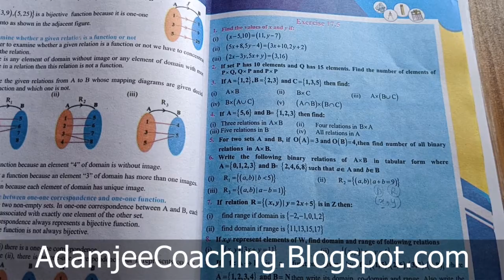NEW Exercise 17.5 Q.11 MATH 10th | SETS & FUNCTIONS | One One function & One One correspondence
All_exercises_17.5 to 17.5 Set and functions unit 17 class 10 New mathematics book | chapter 17 set and functions all exercises 17.5 to 17.5 New mathematics
mathematics book#1 2022 new mathematics book important exercise 17.5 Questions 1 to 12 important_exercise_for_board_exam_2023 board exam New mathematics book important exercise 17.1 Questions 1 to 12 important exercise 17.5 matric#1